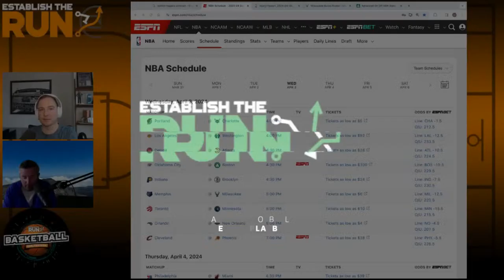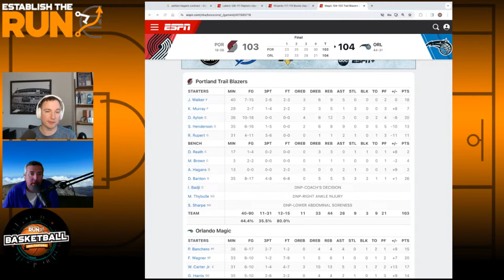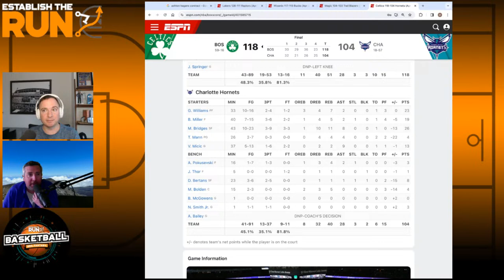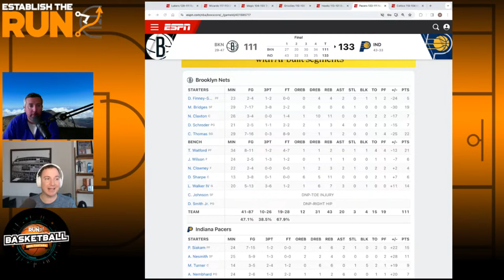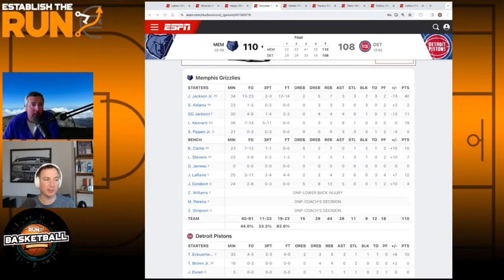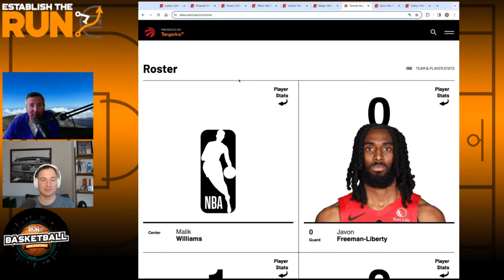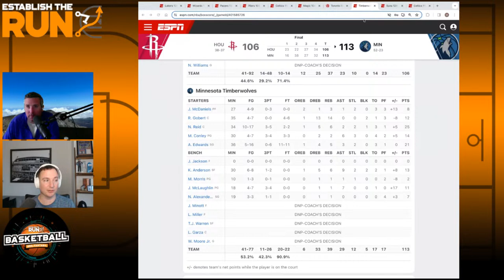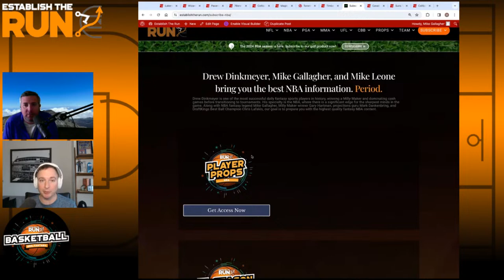NBA DFS Injury Analysis Show: Wednesday, April 3